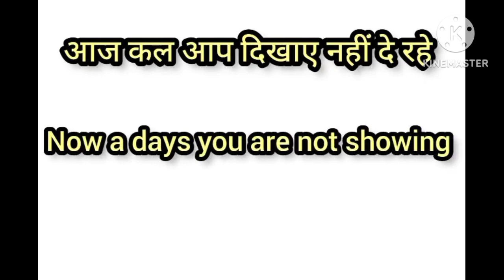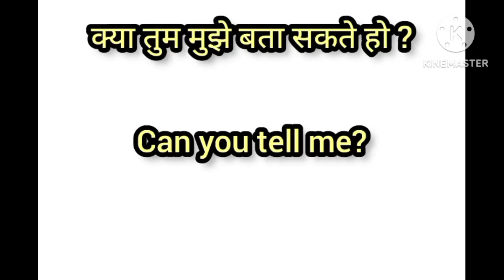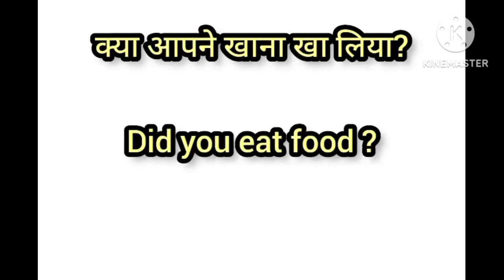Daily use English short